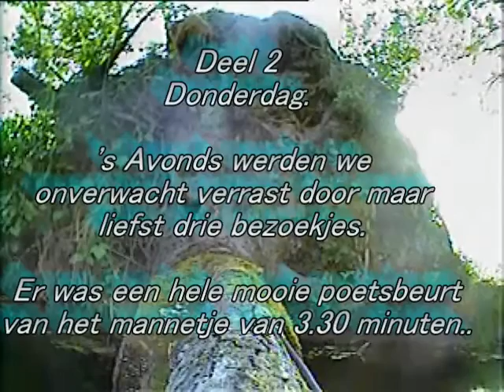Beleefdelente.nl - 074 IJsvogel - don 12 mei 2011 Deel 2 - Kingfisher - Mooie poetsbeurt.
Over deze video: Vervolg op clip 73: IJ komt 's avonds 3x terug, en er is een mooie poetsbeurt van het mannetje vlak voor de cam. Maar morgen, morgen.. :-)

Opname van webcams Vogelbescherming Nederland (VBN)
Donaties: Adopteer een Ijsvogel! (zie die website)
Locatie: "De Kluit" Leusden.
Hoofdrolspeler: IJ! (afkorting van ijsvogel: M (man) & V (vrouw), en hopelijk Juvies!)
Vrouwtjes zijn te herkennen aan de oranje ondersnavel. Die van de mannetjes is zwart.
Jonkies, of juvies (van 'juveniles') hebben bruine pootjes, en een wit puntje aan de snavel.
heeft ook webcams + video clips van 7 andere vogels.)

Mijn YouTube-kanaal "IJ-Gemist" bevat al mijn opnamen
ervan, en enkele door anderen. Rechts staan alle opnamen, genummerd, de nieuwste bovenaan.
Ik weet niet hoe lang de serie gaat worden. Ik hoop lang. De redenen voor deze serie:
1. uitbreiding van de opgenomen videoclips, die BDL zelf al naast de video-stream plaatste.
2. Iedereen troosten, die bij BDL net een IJ-vertoning gemist heeft. (komt vaak voor)
3. Compleet Archief van BDL-IJ maart-juni 2011 aanleggen ter Leringh ende Vermaeck..
4. Reclame voor de webcams van de 8 vogels van via YouTube.
5. Leuk hobby-frobelen met video ter afwisseling van moeilijker werk..

Met dank aan VBN en BDL, Jelle Harder, en alle 'notoire' kijkers in het IJ-Clubhuis-Forum.
Forum en Clubhuis Klik daar op Clubhuis.

march-june 2011.
Organised by: Bird Protection Netherlands, Project "Enjoy Spring" ("Beleef de Lente").
Location: Leusden, Netherlands. (IJsvogel = Kingfisher) (IJ = our short nickname for it.)

Reasons:
1. Favour friends, who just missed IJ after intensive watching. (damn! Júst missed it!!)
2. A complete archive on a daily basis can be worthwhile for studies.
3. A joy for everyone who likes Kingfishers.. :-)